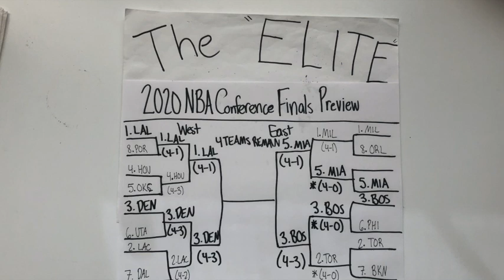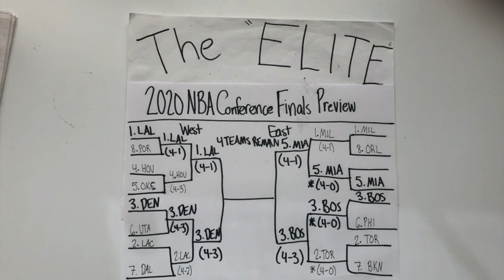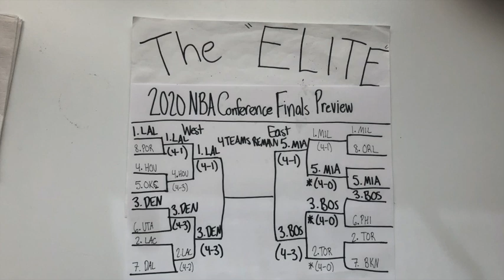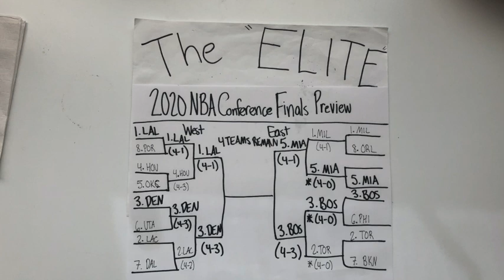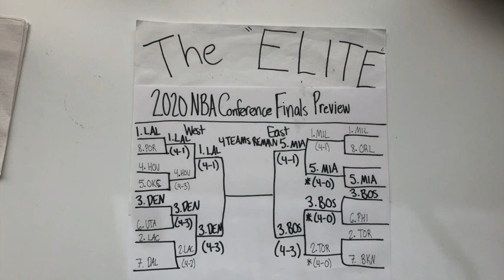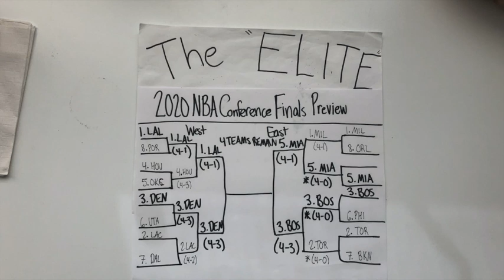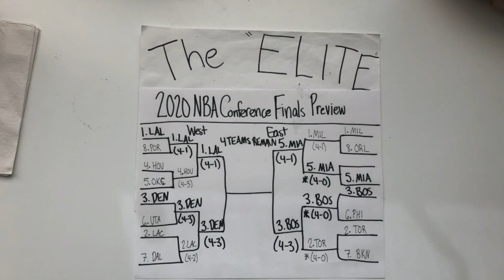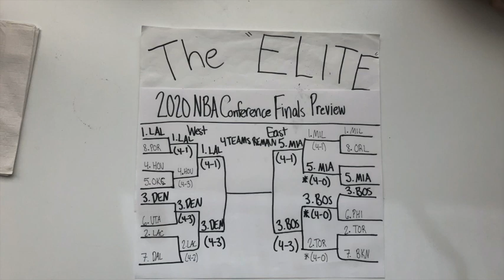The "Elite": 2020 NBA Conference Finals Preview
Recorded September 16, 2020. The picture was taken on September 16, 2020, so the sports stories and topics are consistent with this date. This is one of my "Elite" episodes that I made where I break down both matchups that will take place in the Conference Finals round of the 2020 NBA Playoffs. In this episode, I additionally sought to make predictions on which team would advance to the NBA Finals. I will follow this video up with a preview of the NBA Finals once both series have finished. My intent with these episodes is to provide my justification and my reasoning to everyday topics and how they relate to the current sports world. I recorded this episode and took this picture with my iPhone. Thanks for being a part of the journey.